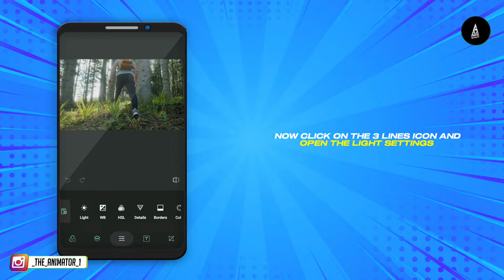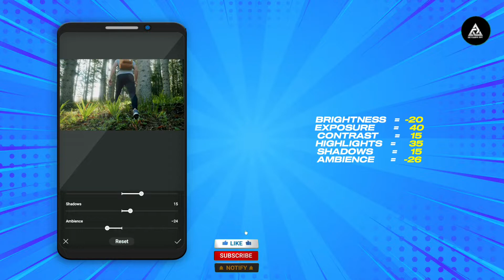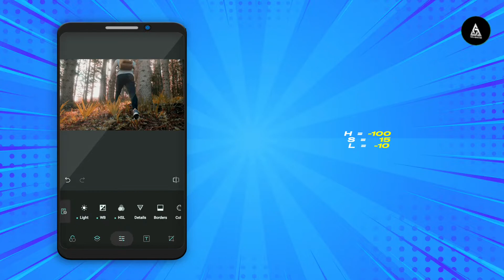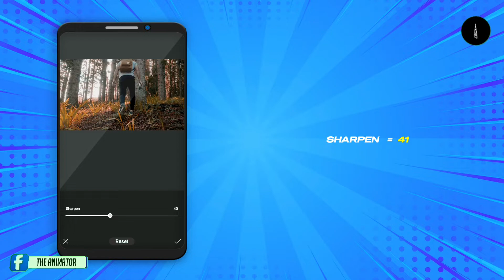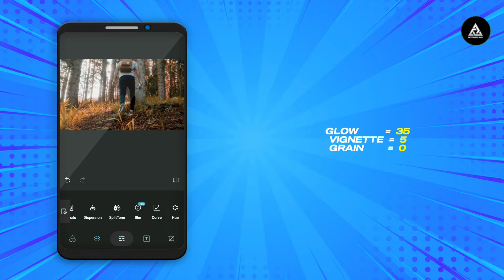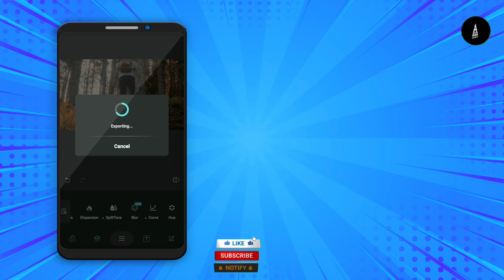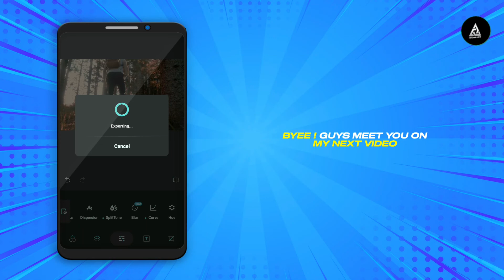BETTER THAN KINEMASTER FOR COLOUR GRADING | THE ANIMATOR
Hey, Everyone I'm Back With A New Video. This Is An Intro For My UP Coming Video. It Is About Colour Grading In Android.This Video Is AboutAn App That Is Better Than Kine Master For Colour Grading. This Is Info About  Today's Video.

sᴄʀᴏʟʟ ᴅᴏᴡɴ🔽

sᴄʀᴏʟʟ ᴅᴏᴡɴ🔽

sᴄʀᴏʟʟ ᴅᴏᴡɴ🔽

sᴄʀᴏʟʟ ᴅᴏᴡɴ🔽

sᴄʀᴏʟʟ ᴅᴏᴡɴ🔽

⬇ ᴄᴏᴘʏʀɪɢʜᴛ ᴀᴄᴛ ⬇

ᴛʜᴇ ɪs ᴘʀᴏᴛᴇᴄᴛᴇᴅ ʙʏ ᴄᴏᴘʏʀɪɢʜᴛ. ᴛʜɪs ɪs ᴀᴘᴘʟɪᴇᴅ ᴛᴏ ᴛʜᴇ ᴠɪᴅᴇᴏ ʀᴇᴄᴏʀᴅɪɴɢ ᴏғ ɪᴛsᴇʟғ ᴀs ᴡᴇʟʟ ᴀs ᴀʟʟ ᴀʀᴛɪsᴛɪᴄ ᴀsᴘᴇᴄᴛs ɪɴᴄʟᴜᴅɪɴɢ sᴘᴇᴄɪᴀʟ ᴘʀᴏᴛᴇᴄᴛɪᴏɴ ᴏɴ ᴛʜᴇ ғɪɴᴀʟ ᴏᴜᴛᴄᴏᴍᴇ. ʟᴇᴀɢᴀʟ sᴛᴇᴘs ᴡɪʟʟ ʜᴀᴠᴇ ᴛᴏ ʙᴇ ᴛᴀᴋᴇɴ ɪғ ᴄᴏᴘʏʀɪɢʜᴛ ɪs ʙʀᴇᴇᴄʜᴇᴅ.